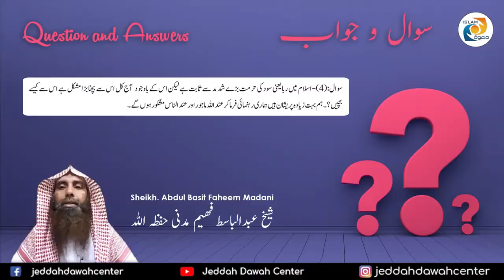Question 4. Answered by Sheikh Abdul Basit Faheem Madani